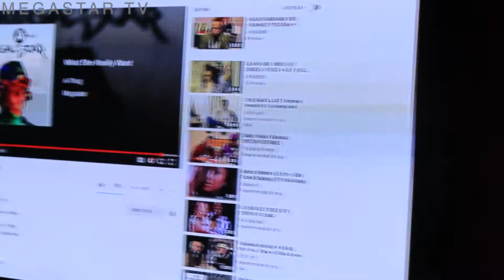fabolous+ emily fight reaction +A-THUG & KING T BREACKS CODE +MEGASTAR TV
MEGASTAR  T.V. NETWORK DISCUSSING REAL SITUATIONS THAT EFFET US AS A  PEOPLE. YOUR HOST A-THUG & KING T BREAKS THE CODE.  (RELATIONSHIP ADVICE)

Buy a real king album since you been dieing out of here! Thugga I got u.

New Blog on the album you don't wanna Miss Not your everyday Hip-hop. A-thug a diamond don't play yourself!

The Electric - A -Thug Does it Again With his Hot New Album "A-Thug Live Show." Funk Flex Set The Tone Early As The New York Mogul Raises The Stakes In The Music Industry With his His Single "Black Power." "I Said it, Then I Meant it ... Did A Couple of Bids But Now I Rep For The Kids." - A-Thug [Black Power]

A- Thug Does In face represent for the kids. Megastar Brand Kids was founded by A-Thug. It is a studio program Dedicated to Educating Kids on Business and Music. "A-Thug Live" also features King T on the popular Strip Club Anthem "Drill on That" which is flooding the hip-hop Airwaves.
Visit A-Thug & King T ON 125th Street, in front of the Kiss Jewelry Store vending custom clothes and Music. "Henny D" is a laid-back vibe that is present on this banging album. "MegaStar Money" is a loud and electrifying statement record from the artist A-Thug

Find A-Thug and King T on 125th Street, posted in front of the Kiss Jewelry Store, selling custom Hats, Hoodies, and Music.

@blackrollingstones A-Thug & @kingt2real Breaks Down Tekashi69 & Says The Game is Fugazy For Cyber Bullying The Young Homie!

A-THUG: “I STAY PRAYED UP” – AN INSPIRED WRITER WITH A DISTINCTIVE VOCAL PRESENCE

Established in 2008 in New York, Megastar Brand is a marketing and promotions company that caters to music artists and small businesses. After doing research and realizing that most promotional services are too expensive for start-up businesses and independent artists, Aaron Mcbride aka  A-Thugga (artist on Black Rolling Stones Entertainment) decided to start a business that bridged the gap between quality service and affordable rates. Meaning that we are able to provide the most effective results per dollar spent!

The Megastar Brand
The Megastar Brand stands for success, ambition, “dreams turn reality” and being the best you can! We provide a unique platform for artists and businesses to market themselves through our services of videography, photography, events (open mics, showcases, etc.), and the Megastar DVD Series, which features interviews, promotional content, and videos.

What does Megastar Brand offer customers?  Megastar Brand provides quality professional service products. Our target markets are artists, fans/followers, and business owners.
Any artist looking for exposure is a potential client. Our fan market consists of middle-class men and women between the ages of 16-40 years old who follow urban trends. Any business can utilize our platforms to promote their company to a large demographic.

We specialize in marketing and promotions as our primary services, naturally, our marketing and promotions are top notches! We utilize social media and other internet platforms, email blasts, events, direct contact with customers through networking, etc.

A Reputable Brand
Another selling point of Megastar Brand is the reputation that we have built by providing quality work and working with recognizable celebrities and industry leaders: